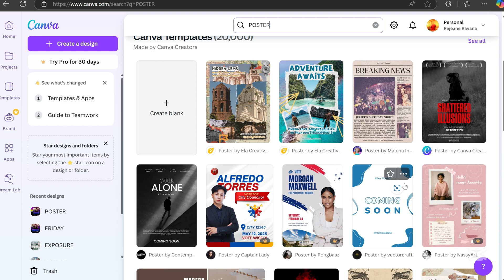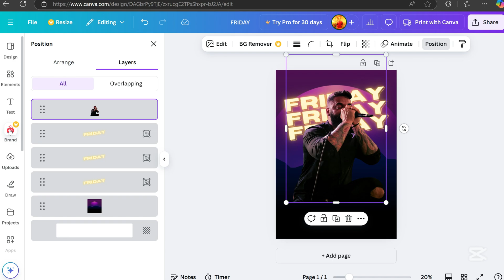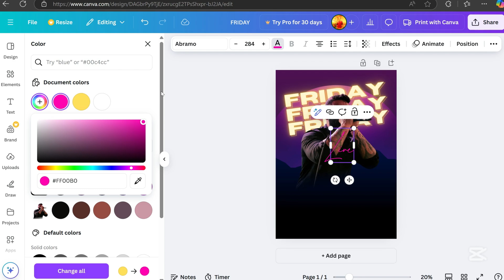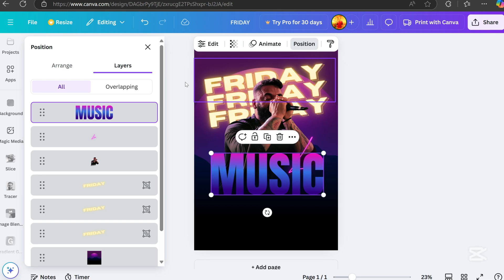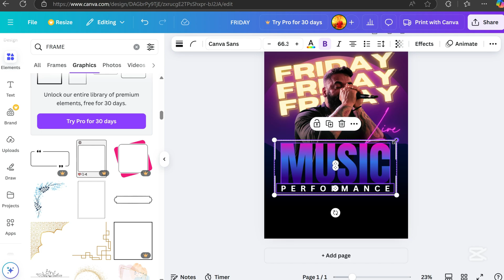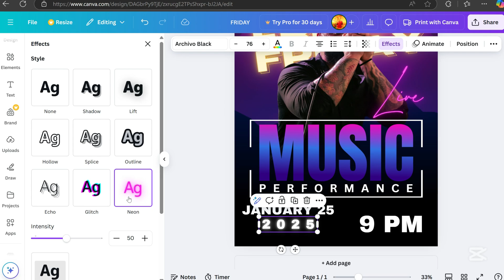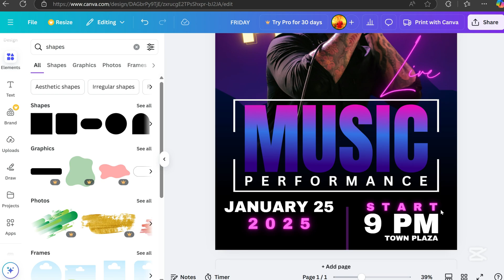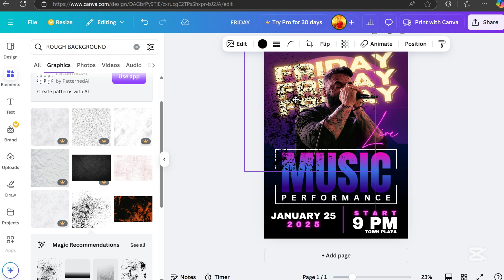How to Create a CONCERT POSTER Design using Canva for FREE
✨ Learn How to Create a Concert Poster Design using Canva for FREE! ✨

In this step-by-step tutorial, I'll show you how to create this poster design using Canva.

🔍 What You’ll Learn:
✅ How to use Texts Effects
✅ The position of each design
✅ Blending images with Canva's Image Blender app
✅ Adding creative text effects to enhance your design and important details

Perfect for social media posts and more! No design experience needed—just follow along and let your creativity shine.

Important:
All videos, images, and sounds used in this content are not my own. They are sourced from free-license platforms.